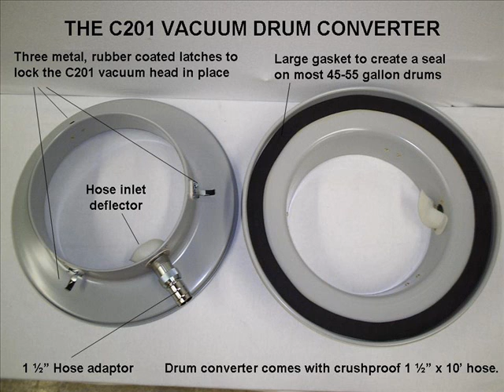Vactec C20 and drum converter kit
Learn the features and bennifits of having this vacuum.